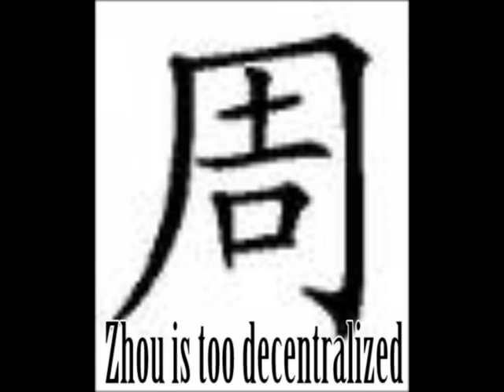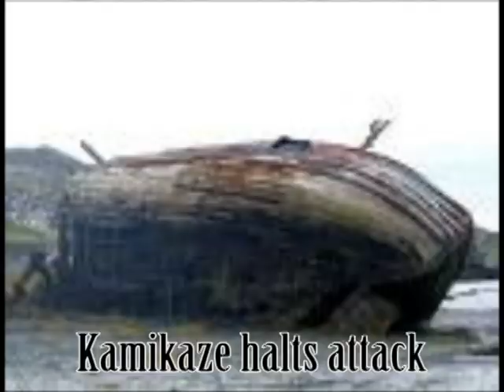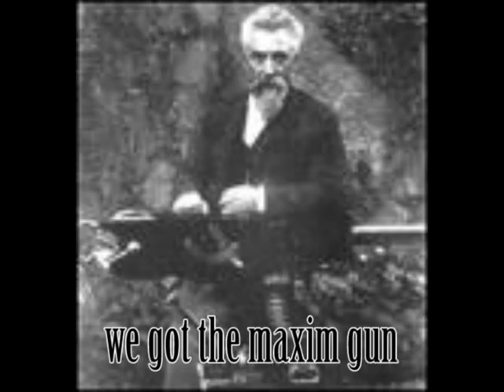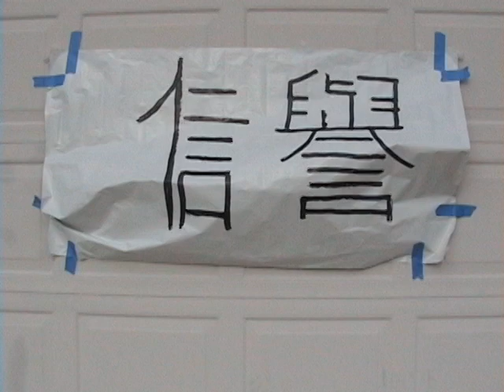Chinese Dynasty Song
Chinese Dynasty Video for WHAP.

Jeff, Eric, Cormac.